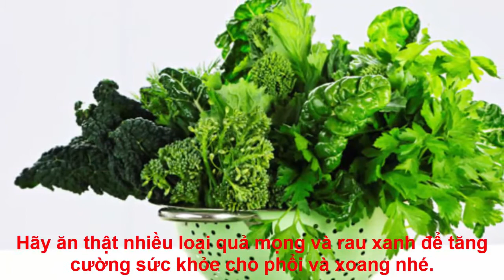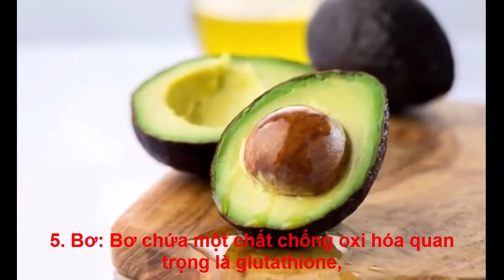3 thực phẩm người bị xoang và suyễn tuyệt đối nên kiêng